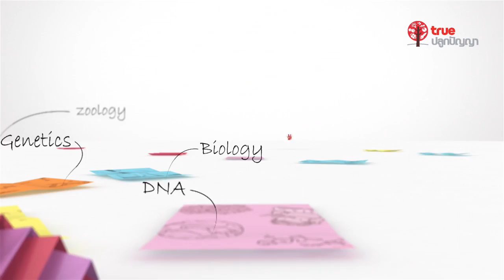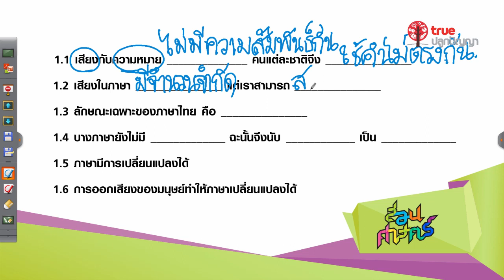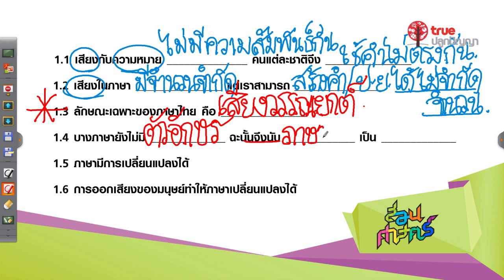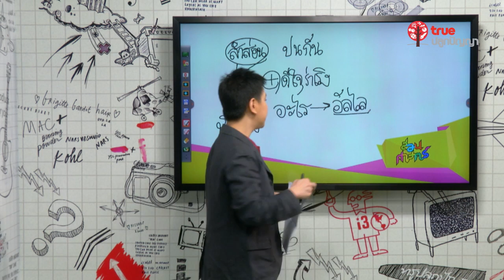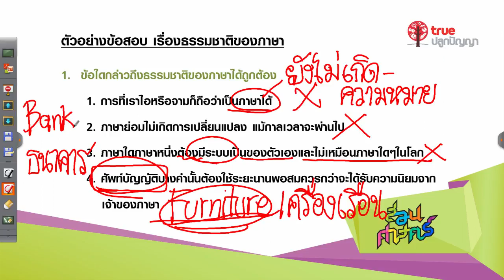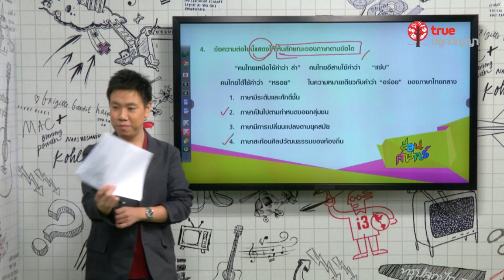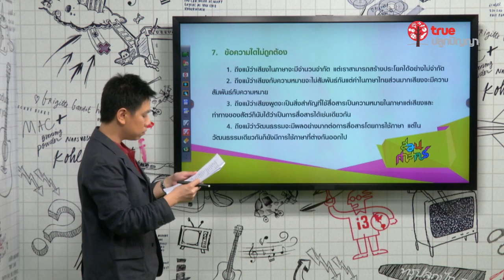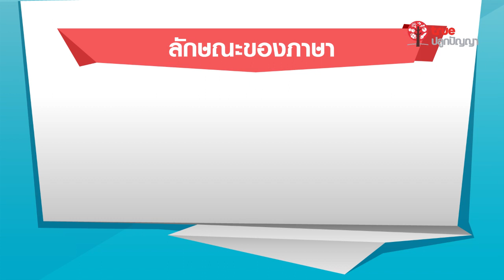สอนศาสตร์ : ม.ปลาย : ภาษาไทย : ธรรมชาติของภาษาไทย